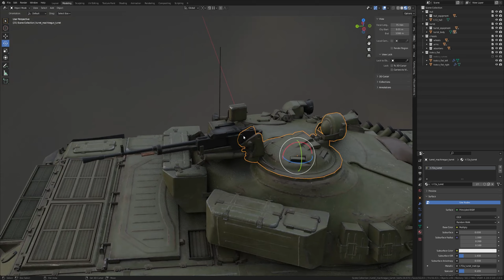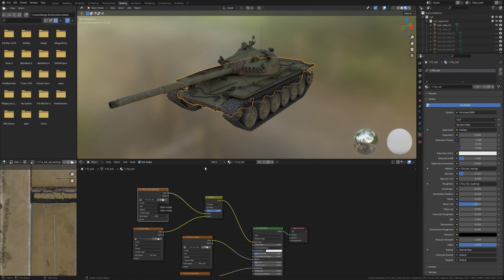T-72A Tank 3d-model Review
The game low-poly 3d-model of Soviet main battle tank T-72A. Made with Blender, Substance Painter, Marmoset Toolbag.

3д-модель радянського танку Т-72А.